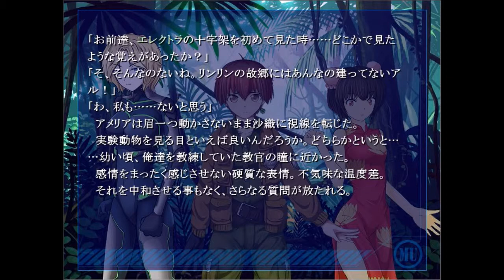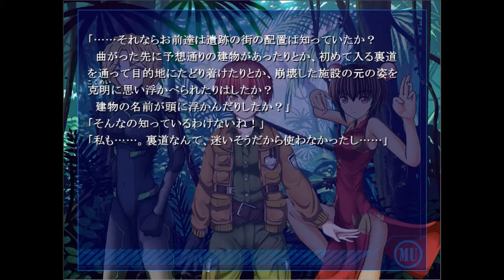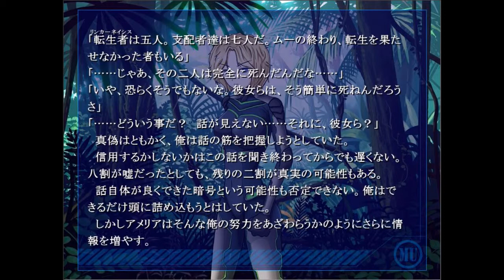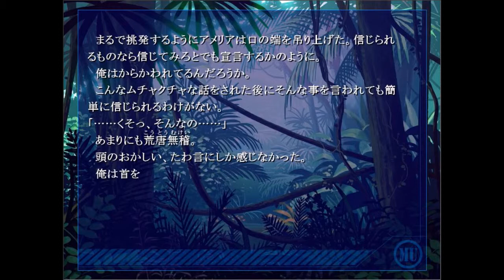＃５０【人類は敗北しました。。。】ＭＹＴＨＯＳ－染まる世界のエルタージュ 第一部ー